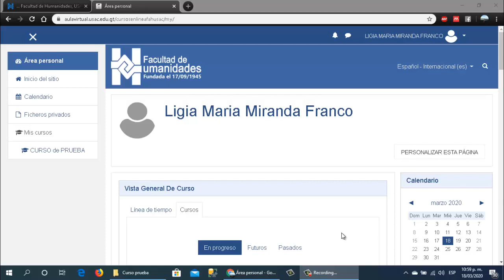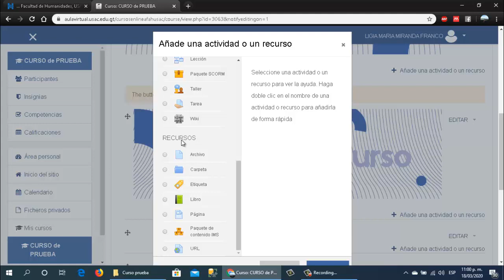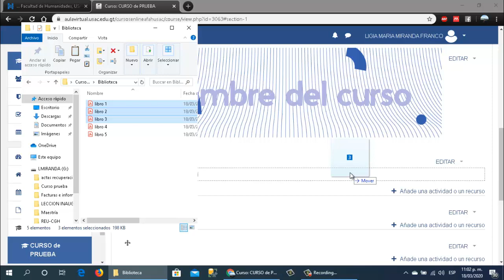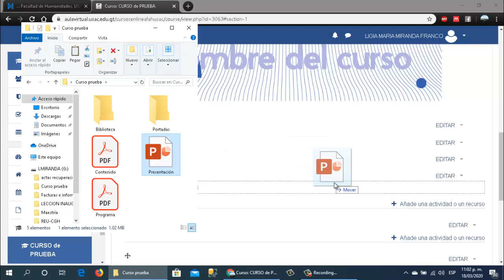Video tutorial 6: Subir contenido al curso - Facultad de Humanidades, USAC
Videos tutoriales realizados por el Departamento de Educación Virtual de la Facultad de Humanidades de la Universidad de San Carlos de Guatemala.